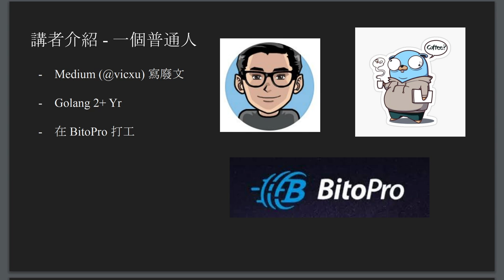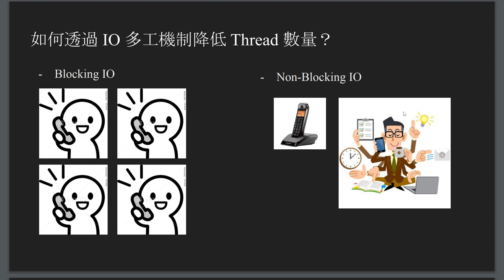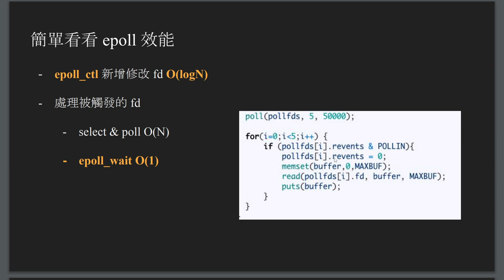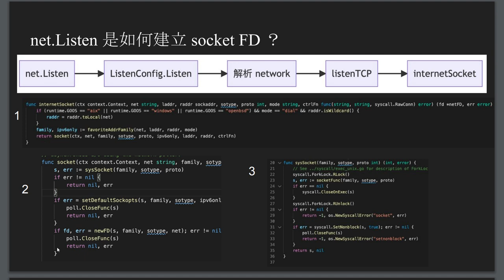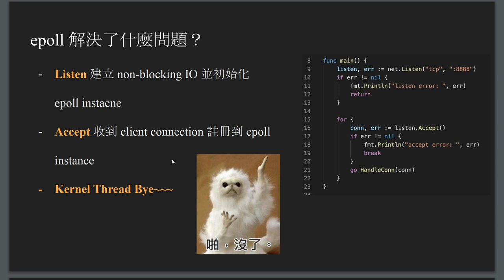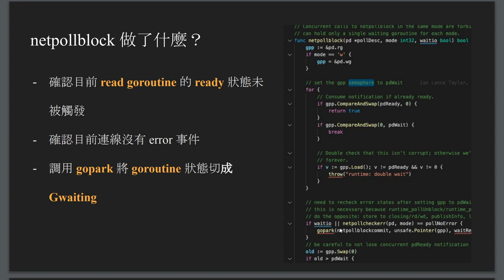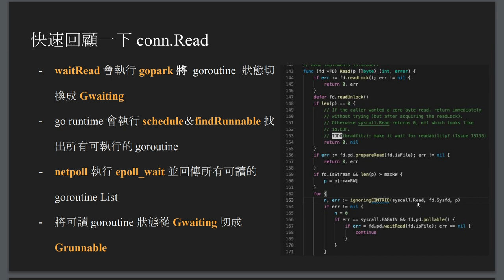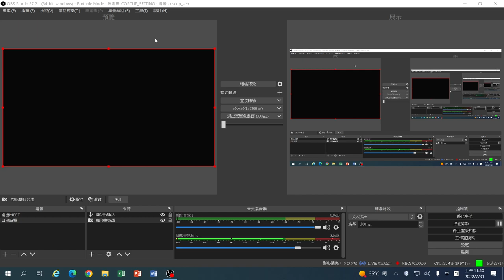窺探 go 如何使用 epoll 設計高效的 http server